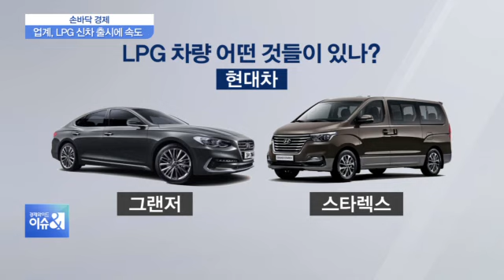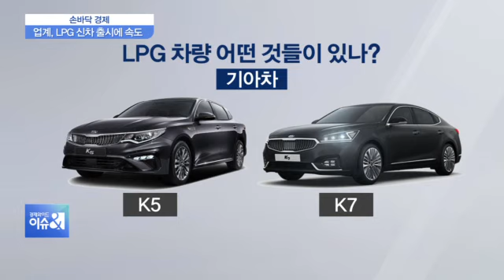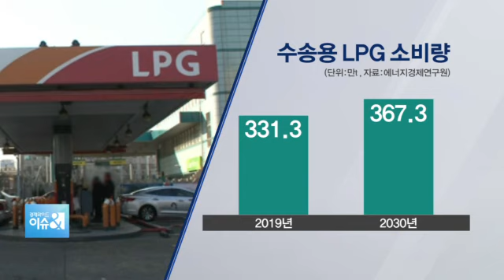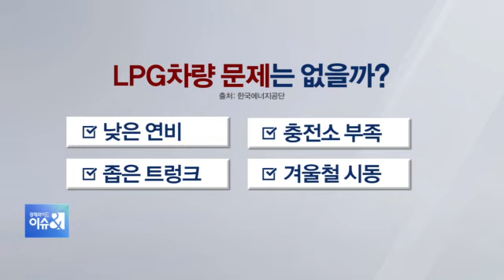[손바닥경제] LPG車 일반인도 구매 가능…가능한 차종은?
그동안 택시와 렌터카, 장애인 등에만 허용됐던 LPG차량이 오늘(26일)부터 일반인도 구매가 가능해집니다. 또 휘발유나 경유차를 LPG차로 개조하는 것도 가능해진다고 하는데요. LPG 차량은 연료는 휘발유 값보다 저렴하기도 하면서 미세먼지 저감 대책으로 많은 관심을 받고 있는데요, 장·단점은 어떤 것들이 있는지, 구매 꿀팁까지 자세한 이야기 전문가와 함께 나눠보겠습니다.

Q. 미세먼지로 인해 풀렸던 LPG차량 규제 오늘부터 구매가 가능하다고 하죠?

Q. 현재 국내 LPG차량 현황은 어느정도입니까?

Q. LPG차량의 장단점은 어디에 있다고 보십니까?

Q. LPG차가 친환경차 역할을 할 수 있을 것이란 긍정적인 이야기도 많이나오고 있는데요, LPG차가 전기차, 수소차 대중화에 앞서 징검다리 친환경차 역할 할 수 있을 것이라고 보십니까?

Q. LPG 차량 규제 폐지로 LPG의 소비가 늘어나면 정부가 거둬들이는 유류세 감소액도 클 것으로 예상되는데요, 유류세 감소 문제는 어떻게 해결해야 할 것으로 보십니까?

Q. 오늘부터 구매할 수 있으니까 현재도 LPG차량 알아보고 계시는 분들도 있을 거 같은데요? 일반인이 탈 수있는 LPG 차량 어떤 차종이 있을까요?

Q. 제가 알기론 LPG차량이 다른 차량에 비해 저렴하다 이렇게 알고 있긴한데 LPG차량과 그 외의 차량과 가격 얼마나 차이 나나요?

Q. LPG차량 구매도 가능하지만 개조도 허용됐죠? 일반인 소유 휘발유 경유차를 LPG로 개조를 하려면 어떤 절차가 필요한겁니까?

Q. 그런데 LPG차량 확대되면 문제는 충전을 쉽게 못하는 단점도 있더라고요? LPG차량 규제는 풀렸고 충전 할 수 있는 충전소는 적고 이런 불편함은 정부에서 어떻게 해결하겠다는 겁니까?

Q. LPG 자동차가 늘어날 경우에는 수입이 줄어들게 될 정유업계의 반발도 우려되는데요? 이에 대한 대책은 어떤게 있을까요?

◇출연: 최영석 선문대 자동차공학과 겸임교수